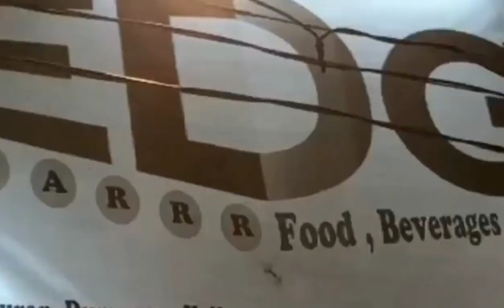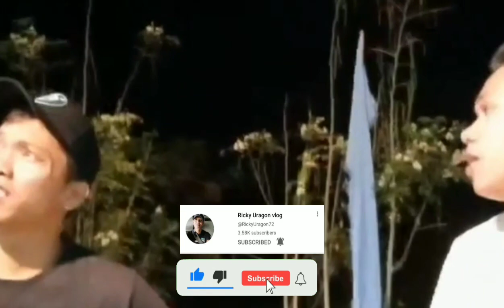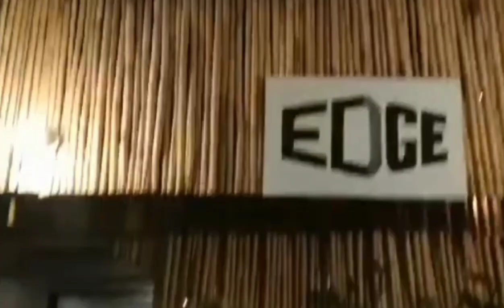EDGE Marrr Food, Beverages & Entertainment | Rence Vlog, Melvin_Vlog | Ginotom Si Rence